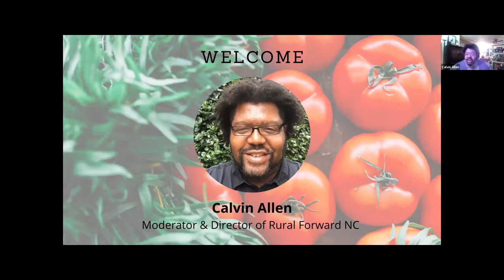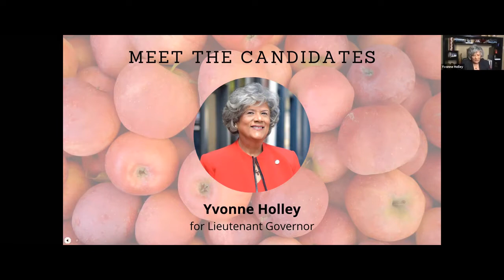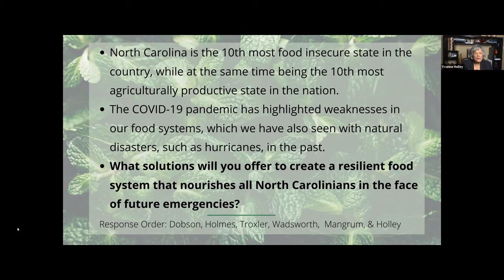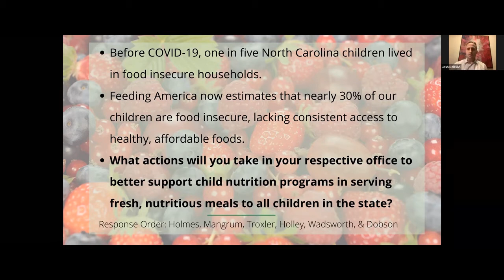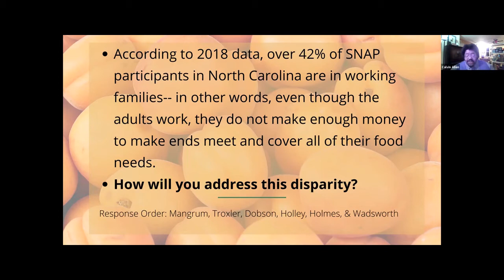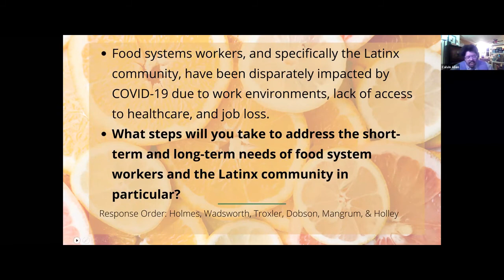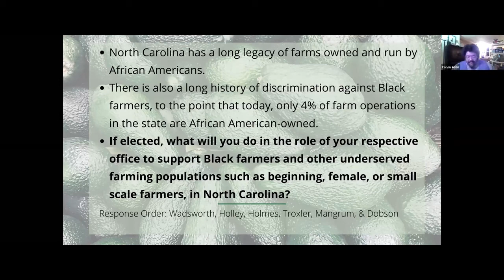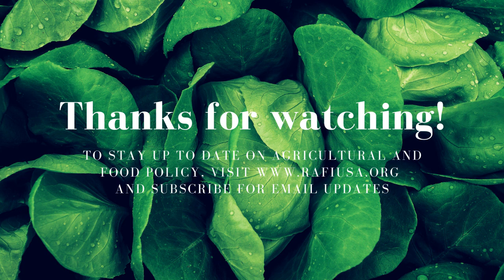Farms, Food, and Hunger: A Conversation with NC State Candidates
State-elected officials play critical roles in how food system opportunities and challenges are addressed. RAFI-USA, along with a diverse group of NC organizations, hosted a virtual, nonpartisan candidate conversation to provide North Carolinians an opportunity to hear directly from candidates running for NC state-level offices on issues related to agriculture, food, and hunger in our state.

RAFI-USA, Carolina Farm Stewardship Association, Feeding the Carolinas, the North Carolina Alliance for Health, MomsRising, and the North Carolina Rural Center hosted Farms, Food, and Hunger: A Conversation with Candidates on September 9, 2020, 7:00-8:30 p.m. Calvin Allen of Rural Forward NC moderated the virtual candidate conversation.

Attendees included candidates for the offices of NC Labor Commissioner (Josh Dobson [R], Jessica Holmes [D]), NC Agriculture Commissioner (Steve Troxler [R], Jennifer Wadsworth [D]), NC Superintendent of Public Instruction (Jen Mangrum [D]), and NC Lieutenant Governor (Yvonne Holley [D]). All candidates for these offices were invited to participate.

WHEN: September 9, 2020 | 7:00-8:30pm